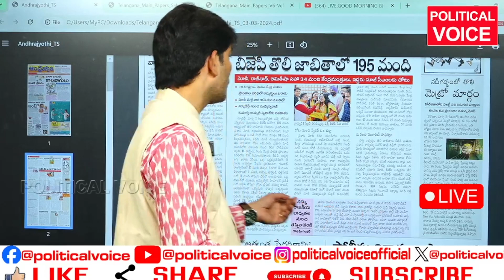అన్నామలై కోసమే తమిళనాడు లిస్ట్ ఆపారా? annamalai tamil